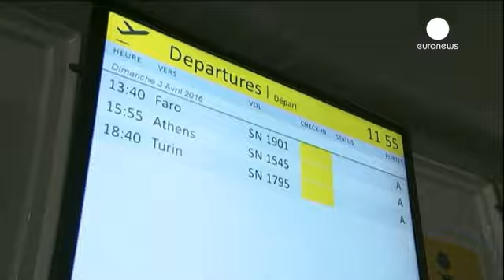Bruxelles : haie d'honneur sur le tarmac de l'aéroport pour sa réouverture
Une minute de silence et des applaudissements pour le premier vol au départ de Bruxelles Zaventem depuis les attentats. L'aéroport a partiellement rouvert ses portes ce matin, et un long-courrier de Brussel Airlines a décollé pour Faro, au Portugal.

Avant de s'envoler, l'appareil a reçu les honneurs des services d'incendie et de police de l'aéroport, postés le long de la piste.

Des moments forts et symboliques car les attentats du 22 mars sont dans toutes les têtes.